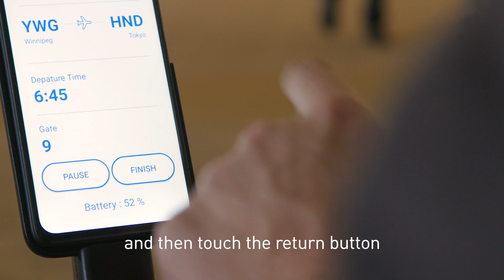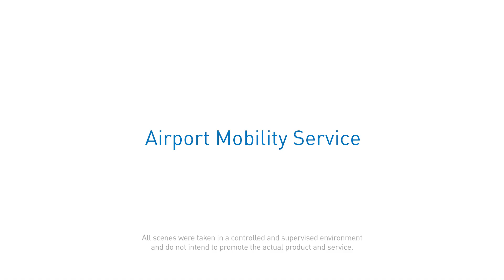WHILL Autonomous Service: Navigating Airports for Seamless Travel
Learn about WHILL's autonomous driving technology in airport environments to help airports lower operational costs, and to provide guests who require push services a better experience by giving them more independence when traveling.